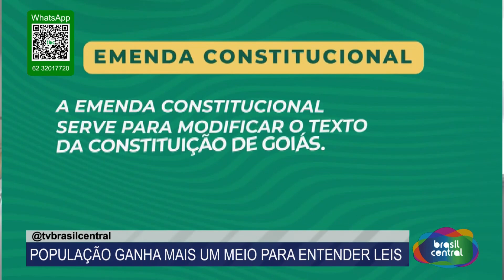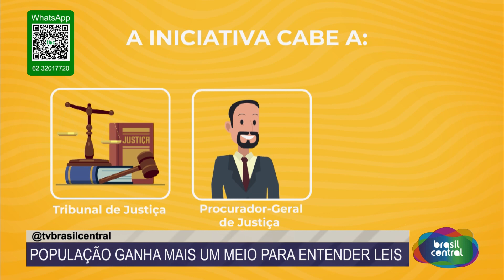POPULAÇÃO GANHA MAIS UM MEIO DE ENTENDER AS LEIS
Data da veiculação: 30/08/2021
Apresentadores: Andréia Santana e Rafael Vasconcelos
Comentários: Daniel Santana e Cristovam do Espírito Santo
Repórter: Riva Kran